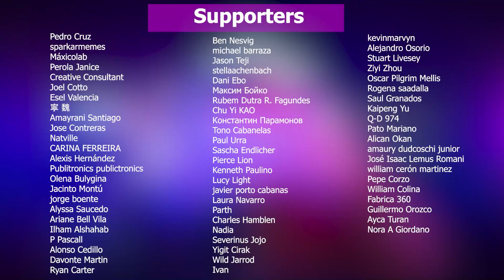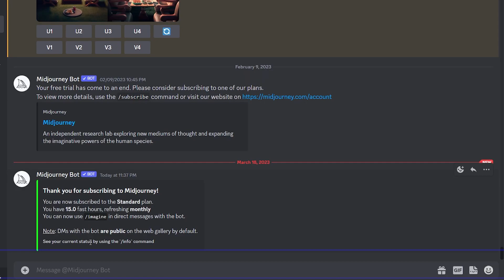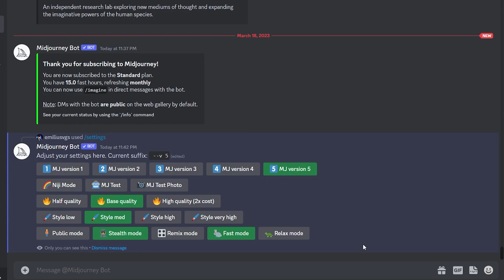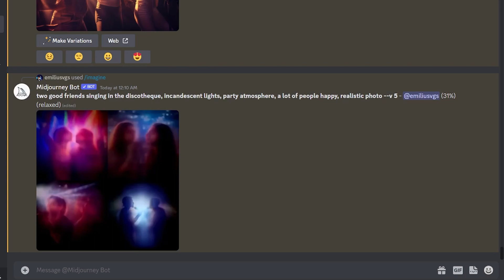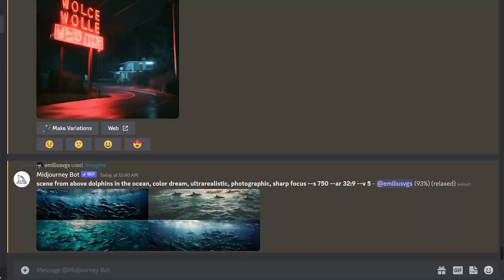¡Conoce el REALISMO de la inteligencia artificial de Midjourney 5!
Conoce el realismo de los resultados alcanzados con Midjourney 5,  la herramienta más potente de inteligencia artificial para imágenes. ¡En este vídeo, te enseño en qué consiste el nuevo Midjourney 5!
Discover the realism of the results achieved with this Midjourney 5, the most powerful artificial intelligence tool for images. In this video, I show you what the new Midjourney 5 is all about!

Mi VR / AR software y hardware:
⚡ Oculus Quest
⚡ Aryzon
⚡ Zapbox
⚡ Merge Cube